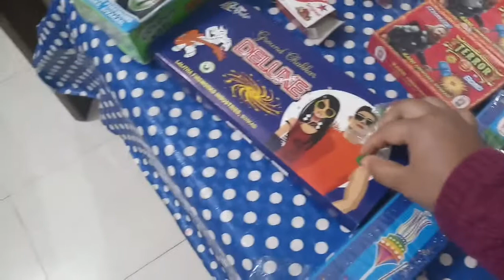Indianvlog मेरी दिवाली कैसी गई, बहुत मस्ती की/diwali in assam,Indian mom on duty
Diwali 2019, Indian Diwali vlog,